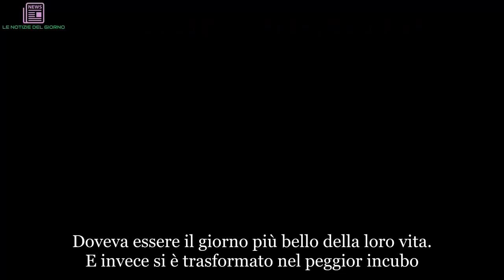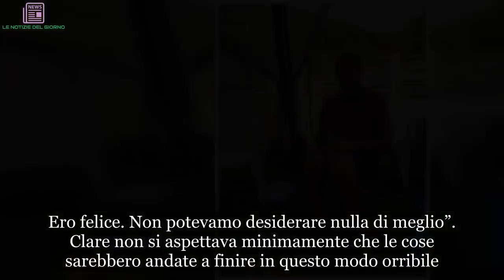“Amore, ti aspetto in camera”. Orrore alla prima notte di nozze: lei trova lui “così” | ULTIMI ARTI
Doveva essere il giorno più bello della loro vita. E invece si è trasformato nel peggior incubo. Era il 17 agosto 2018, Danny Emsley, 37 anni e sua moglie Clare, 35, si era appena sposati, avevano fatto le foto e poi erano andati a letto, felici ed emozionati di passare insieme la loro prima notte di nozze ma tutto è andato a rotoli. 12 ore dopo il servizio fotografico, lui è morto nella stanza dell’hotel spa dove si erano sposati. Un colpo al cuore. Una tragedia assurda che neanche nei film. Una morte inspiegabile, quella di Danny che non aveva problemi di salute e che era sano e in forma. Non si sono circostanze sospette che possano far luce su questa vicenda misteriosa e devastante. “Venerdì è stato il giorno più bello della mia vita – ha scritto Clare in un post su Facebook – ci siamo sposati, siamo stati felici. Io ho giurato amore eterno all’uomo più gentile, onesto e speciale del mondo. Mai nella vita mi era capitato di incontrare una persona come lui”.
E ancora: “Abbiamo trascorso un giorno davvero perfetto, circondati dalla famiglia, dagli amici, dall’amore e da tante risate. Ero felice. Non potevamo desiderare nulla di meglio”. Clare non si aspettava minimamente che le cose sarebbero andate a finire in questo modo orribile. Non poteva pensare che suo marito sarebbe morto 12 ore dopo il 12 nella camera dell’albergo dove si era tenuto il ricevimento. “Ma la magia è stata spazzata via a fine serata” ha aggiunto la donna.
“Il mio amato Danny è stato crudelmente strappato a questa vita, alla mia vita”. È disperata, è una cosa che non si può spiegare, che non si può capire. Un dolore che toglie il fiato: “Ora nel mio cuore c’è un buco che nessuno mai potrà riempire. E sinceramente non ho idea di come farò a passare la vita senza il mio adorato marito”. I due erano stati insieme 7 anni, Danny aveva un figlio avuto dalla precedente relazione.
Eppure Danny giocava a football, faceva sport, era sano e in forma. I due si erano sposati alla Woodhall Spa di Linton vicino Wetherby, West Yorks di fronte a 80 ospiti. Un amico ha fatto sapere al Sun: “Danny è andato a letto poco prima della 23.30, Clare è andato in camera a controllare che fosse tutto ok alle 00.30. Lui stava bene. Così lei si è trattenuta a fare festa fino all’1.30”. Ma quando è tornata in camera, la sorpresa choc: Danny non si muoveva e ha capito che qualcosa non andava. Era morto. “Clare ha urlato in un modo atroce e noi abbiamo assistito a una scena terrificante”.